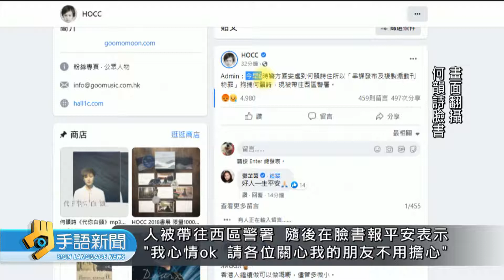港警搜查"立場新聞" 拘捕何韻詩等6人